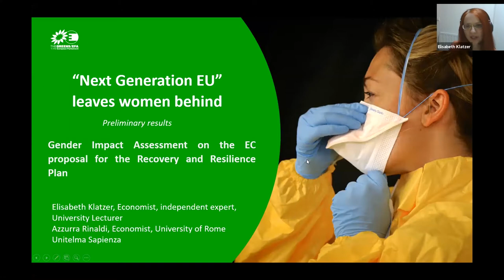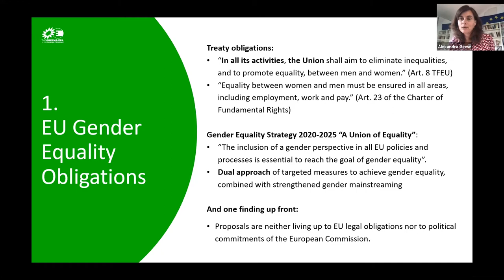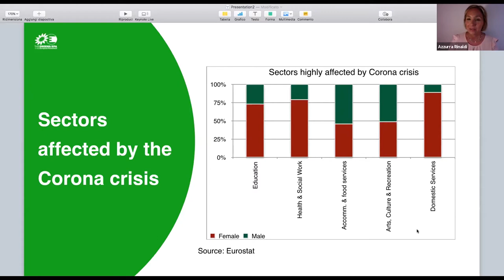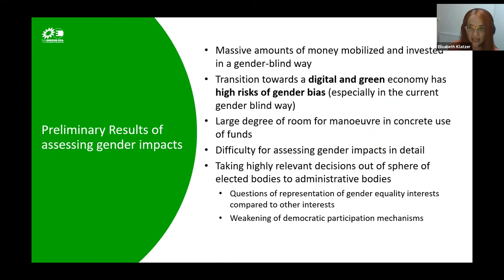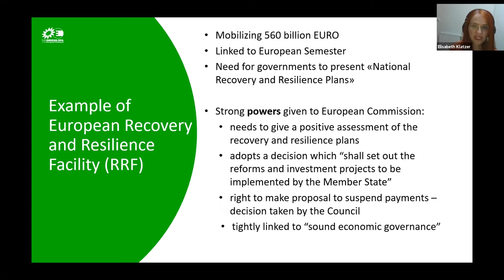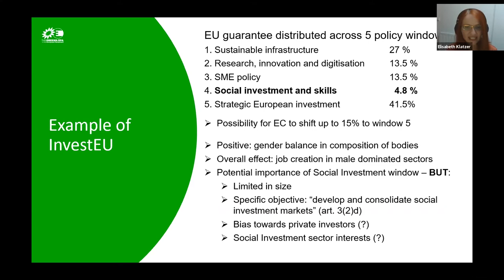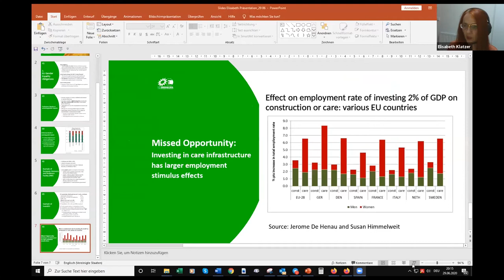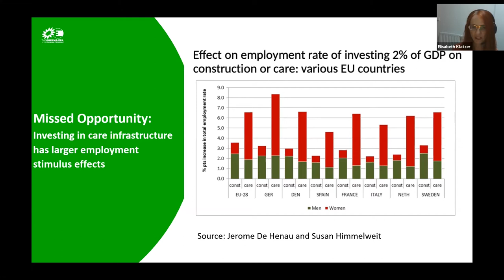nextGenerationEU – Are women left out of the EU’s economic stimulus package?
Webinar "nextGenerationEU – Are women left out of the EU’s economic stimulus package?" | Monday, 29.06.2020 at 19:30-21:00

In order to strengthen Europe in the crisis, economic stimulus packages of historic dimensions have been put together – but they are blind in one eye. Because they have forgotten the women who work in the sectors where unemployment is rising the most or who have to reduce their working hours because of additional childcare. Europe’s “Next Generation EU” reconstruction plan has also been struck by this gender blindness. This crisis – and the reaction to it – will set women in all countries back decades if we do not set the right political course now.

The Greens/EFA Group in the European Parliament has therefore commissioned an initial gender impact assessment from economists Dr Elisabeth Klatzer and Dr Azzura Rinaldi. The study will not provide a final analysis but will offer a first assessment in time for the European Council meeting on 19 June

On Monday evening, June 29 at 7:30 p.m., we will present the first results of the study live and discuss them with high-ranking guests.

19:30-19:40 Introduction

Alexandra Geese, Member of the European Parliament, Greens/EFA
19:40-20:00 Presentation of the study

Dr. Elisabeth Klatzer, Economist, Independent Expert, University Lecturer
Dr. Azzurra Rinaldi, Sapienza University of Rome
20:00-20:50 Discussion with

Jessica Nguyen, Policy and Campaigns Assistant, European Women’s Lobby
Dimitrios Papadimoulis, Vice-President of the EP responsible for gender equality and diversity, Chairman of the High Level Group on Gender Equality and Diversity, GUE/NGL
Frances Fitzgerald, Member of the European Parliament, EPP
Pina Picierno, Member of the European Parliament, S&D
Samira Rafaela, Member of the European Parliament, Renew Europe
20:50-21:00 Conclusions